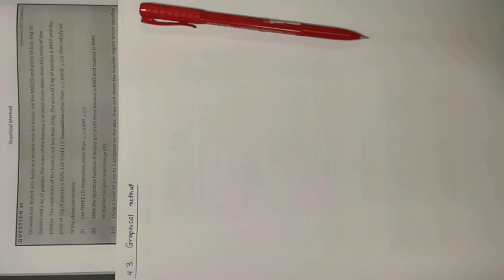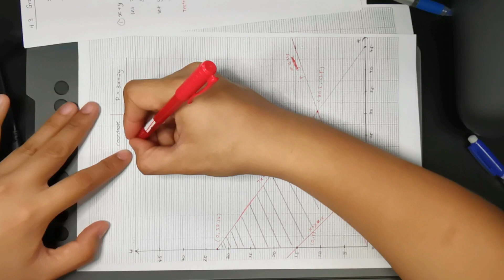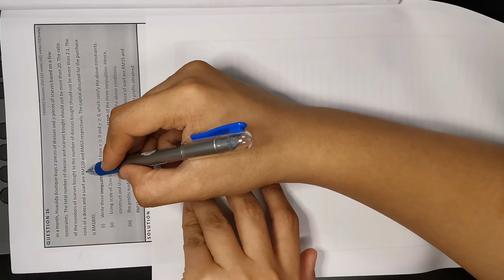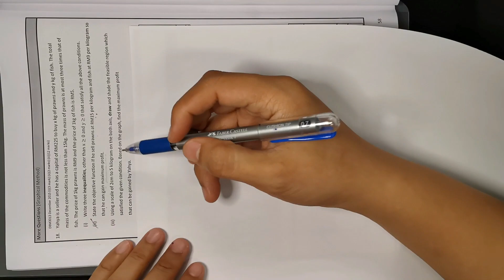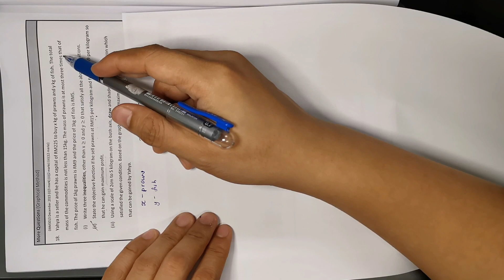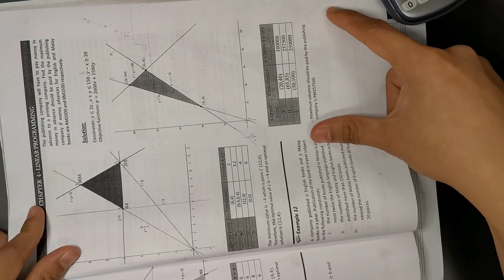Week 12 Lecture 24 Linear Programming 3